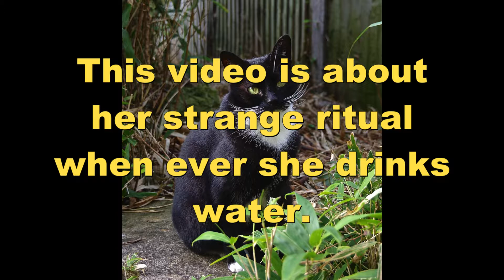Miss Marple my cat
My new cat is a five year old RSPCA rescue cat  --  she has this strange ritual when ever she drinks water.